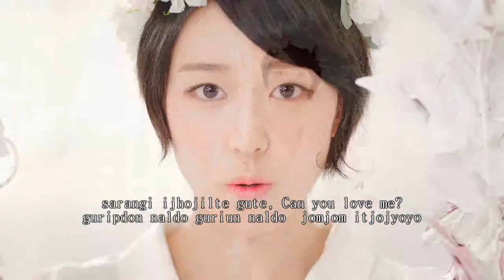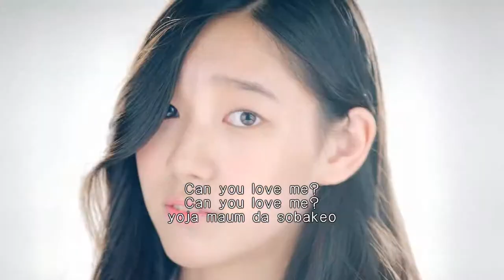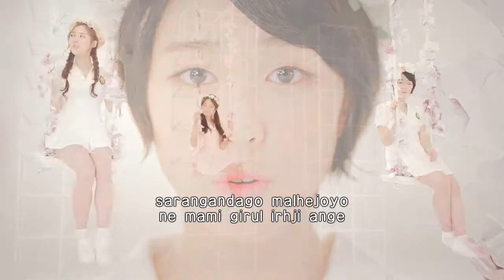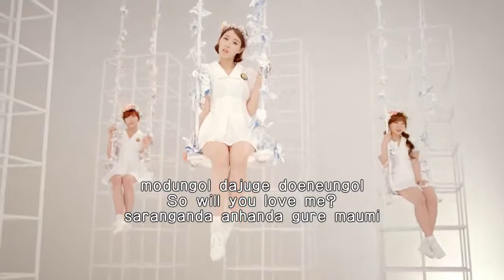F -VE-DOLLS CAN YOU LOVE ME LYRICS